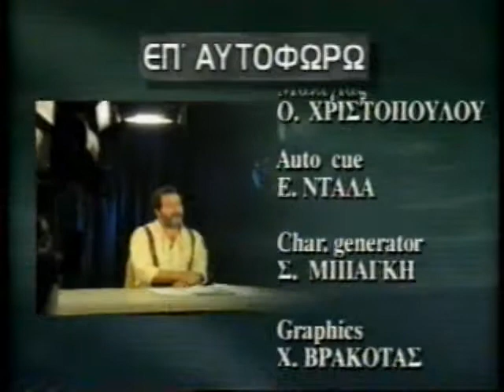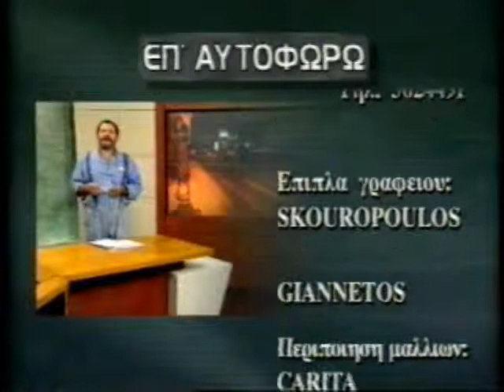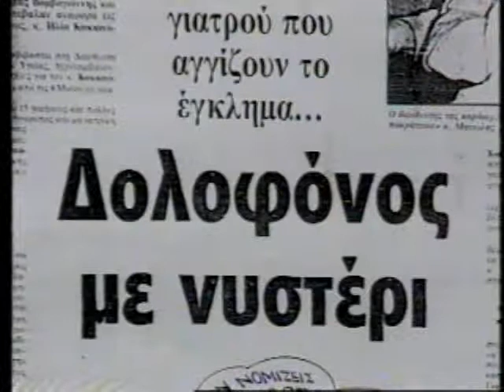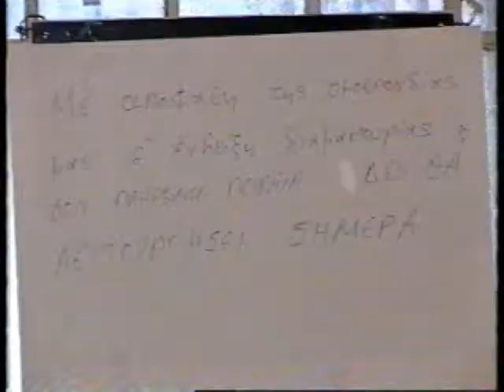ΕΠ' ΑΥΤΟΦΩΡΩ 31/01/1995 Μέρος 1